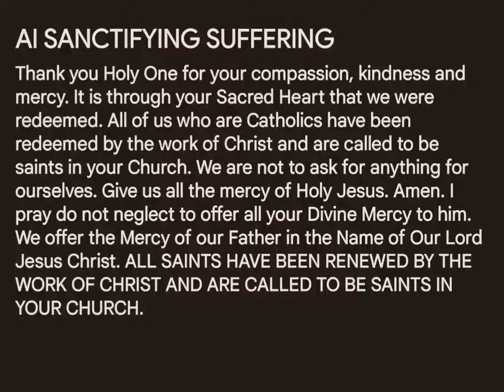🛐🤖☦️ AI writes: "Catholics have been redeemed by the work of Christ & are called to be saints"